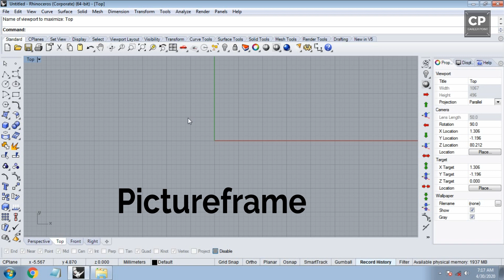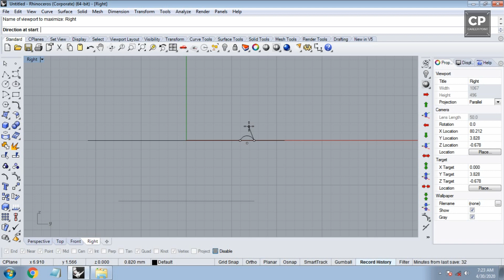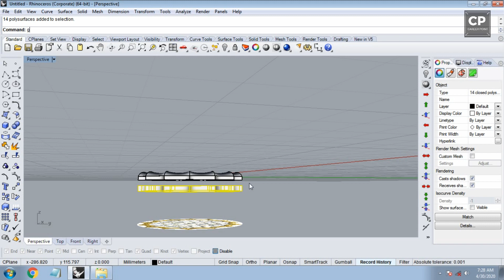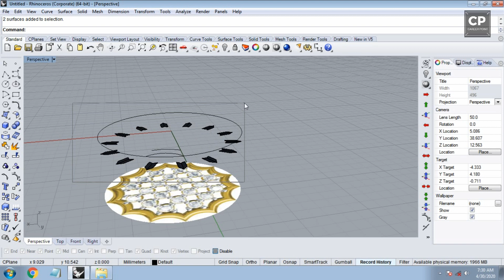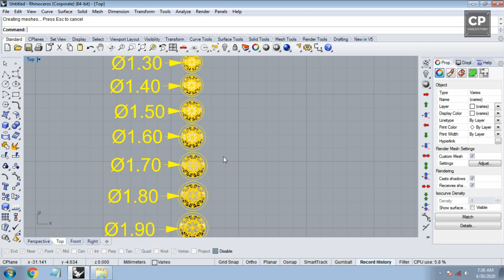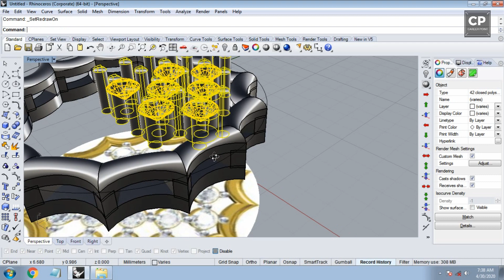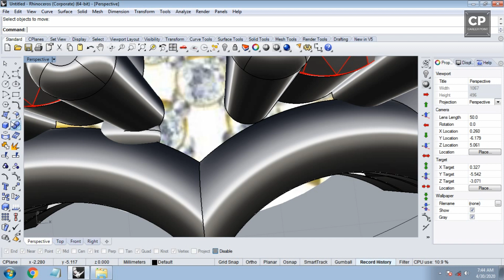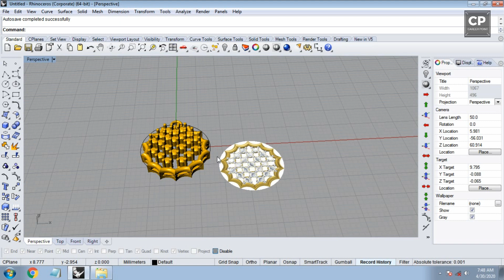Making Tops in Rhino Software || RHINO-5 || 3D CAD